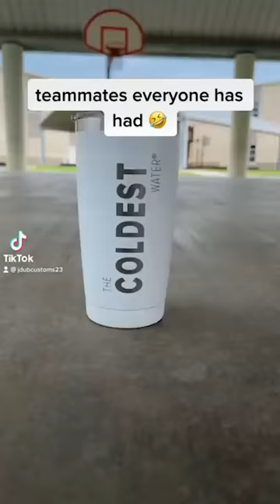Teammates Every Hooper Has Had...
If you've played basketball you've 100% had to play with these teammates...

Comment "DUBCEMBER IS HERE" if you see this!!!